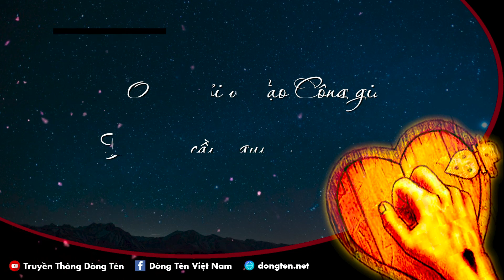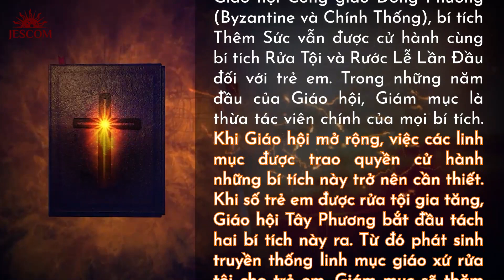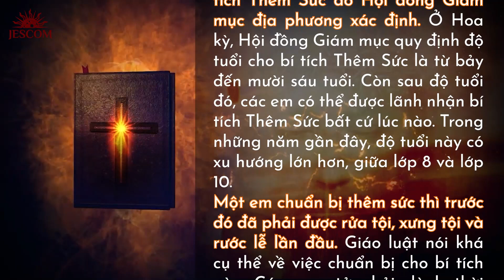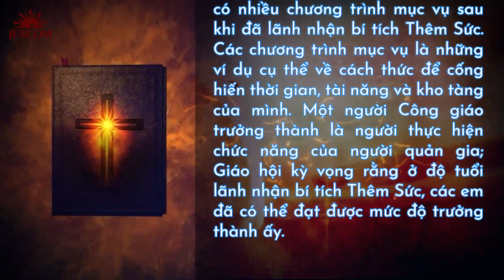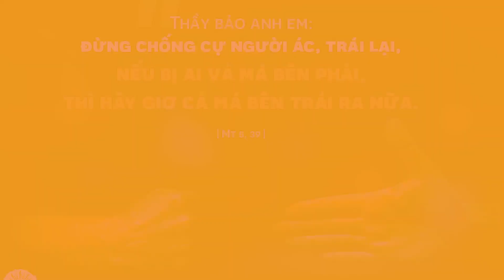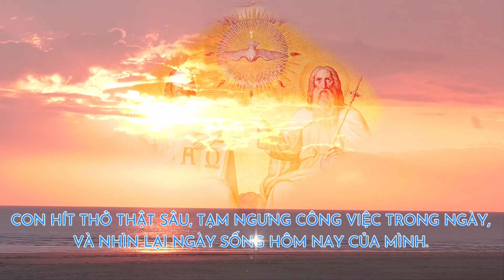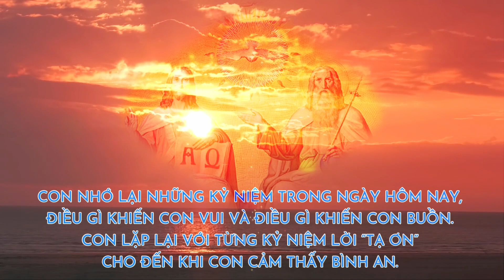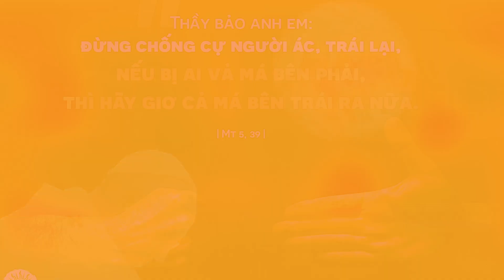MARANATHA 300 CÂU HỎI: CÓ PHẢI MỌI NGƯỜI ĐC LÃNH NHẬN BÍ TÍCH THÊM SỨC CÙNG ĐỘ TUỔI KHÔNG?